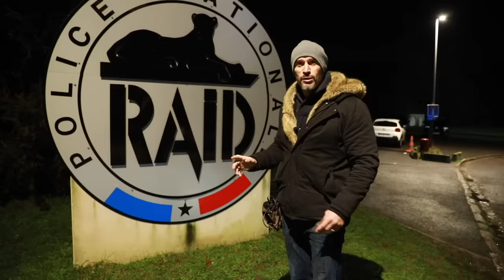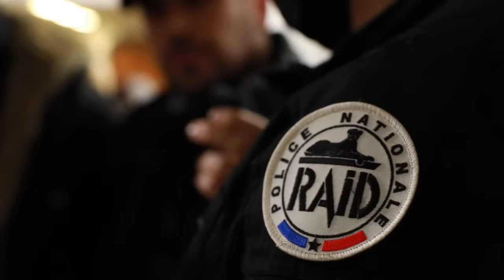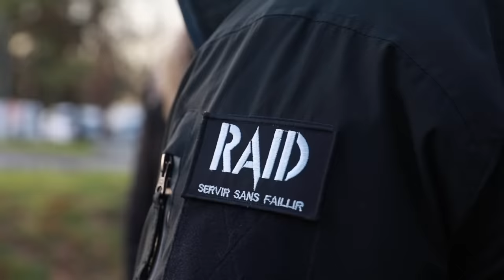COMBATS et K.O au RAID (Images rares des sélections)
Il est très rare de pouvoir filmer les sélections pour intégrer le RAID et encore moins les épreuves de combat...
Karaté Bushido et GregMMA ont poussé les portes de cette unité d'élite !